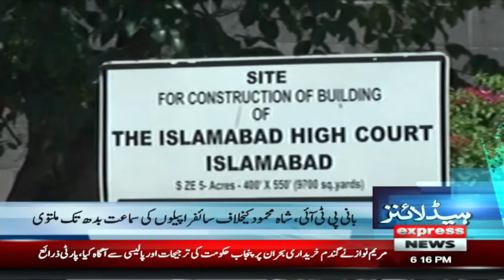Sher Afzal Marwat out | News Headlines 6 PM | Latest News | Pakistan News